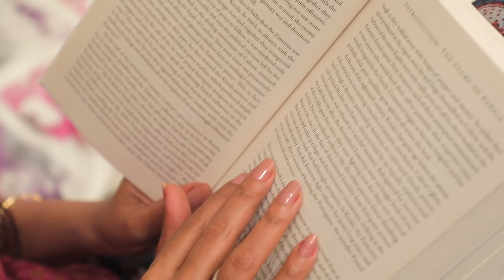My Weightloss Journey !! 60 Days Transformation l Navya Nair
Offer code : Navya@321
🛑 Connect us

ATP Fitness Programme

🟢 30 days fitness programme
🟢 Solution for weightloss, weight gain, lifestyle diseases
🟢 Special care for PCOD/PCOS/Thyroid
🟢 Nutritionist consultation and customised diet chart
🟢 Daily workout through WhatsApp
🟢 Daily monitoring of workout and meals
🟢 No equipment workout
🟢 Steps tracking and meditation included
🟢 Cardio, endurance & strength training
🟢 Weekly body assessment and rewarding
🟢 Sunday live sessions

“STAY SAFE AT HOME AND STAY HEALTHY WITH ATP”